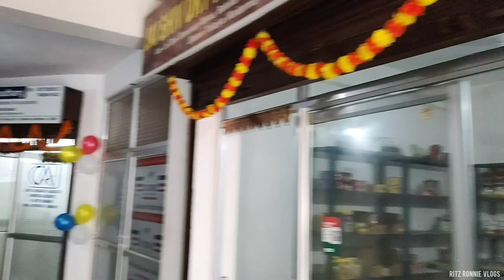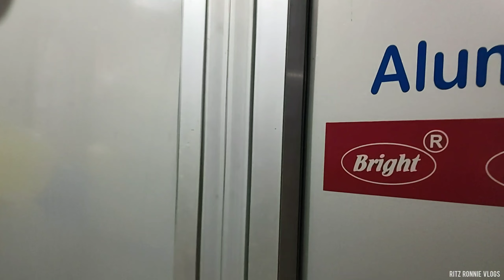DIWALI SPECIAL VLOG 2023 | DIWALI CELEBRATION VLOG | RITZ RONNIE VLOGS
• indian traditional background no copy...